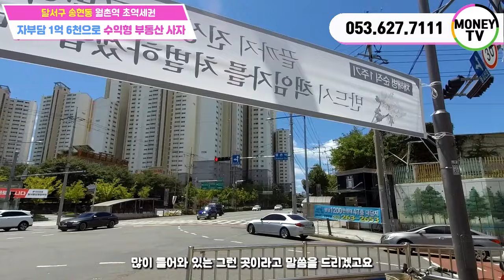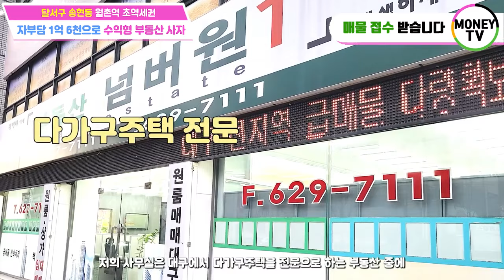❤머니TV❤[대구원룸매매]달서구 송현동 상가주택, 월촌역 초역세권, 위치 좋고 공실없는 매물. 1억 6천으로 수익형부동산 사자!!!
◎ 대지면적 : 157.5 ㎡
◎ 연면적    :  344.79 ㎡
◎ 건축물 주용도 : 근린생활시설, 다가구주택
◎ 거래형태 : 매매
◎ 층 수    : 4층
◎ 주 차    : 4대
◎ 승강기 : 없음

● 가구구성 : 상가1, 원룸 4, 투룸 2, 주인세대  (총 8가구)
● 방/욕실(개수) : 9/10
● 사용승인일자 : 2019년 11월12일
● 방향 : 남향 (거실 기준)
● 관리비 [청소비용, 승강기 유지비용 등] :매월200,000만원 예상
● 입주가능 일자 : 매매후 협의

◆ 총월세 :  355 만원
◆ 월이자 :  252 만원
◆ 순수익 :  103 만원

▶ 소재지 : 대구 달서구 송현동 1914-18번지 ◀

▣ 상호명 : 부동산 넘버원1 공인중개사 사무소
▣ 주소 : 대구 남구 대명동 781-8번지 1층
▣ 대표 공인중개사 : 沈民貞
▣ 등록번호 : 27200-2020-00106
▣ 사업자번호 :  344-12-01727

[이미지출처]
5 월 4 일 청소년의 날 PNG는 588ku-pngtree.com